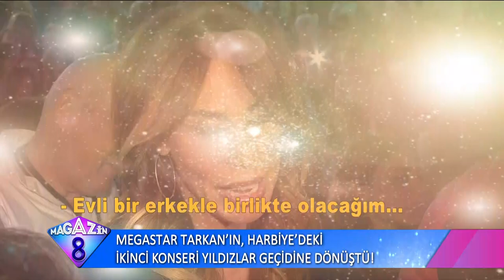Megastar Tarkan'ın Harbiye Açık Havada Çıkarma Yaptığı Gecede Yıldız Yağmuru